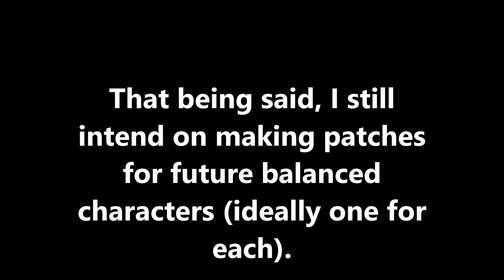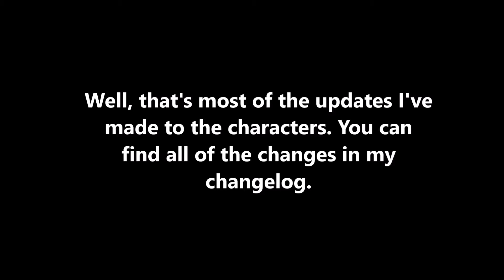Super Smash Flash 2 Mods: Balanced Characters Patch 2!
Man, about time I released these mods. I finished them quite a while ago, but never got to releasing them as I was busy with college and stuff. Now that this is out of the way, I can work on other mods! For now, enjoy! :D